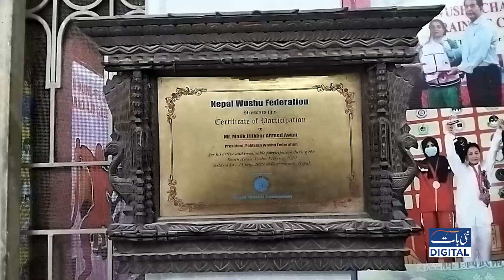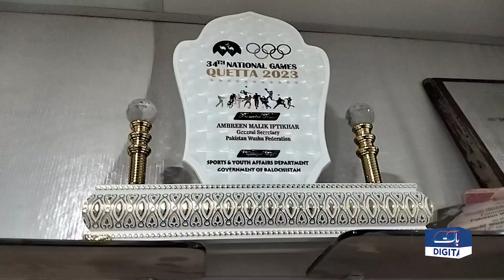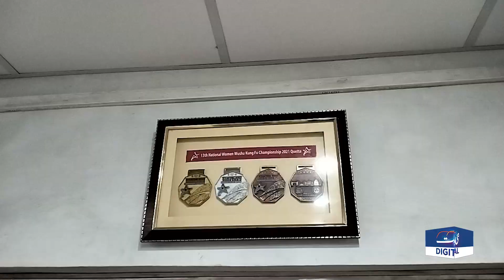Karate Master | Nai Baat Digital| Mutahir Gill